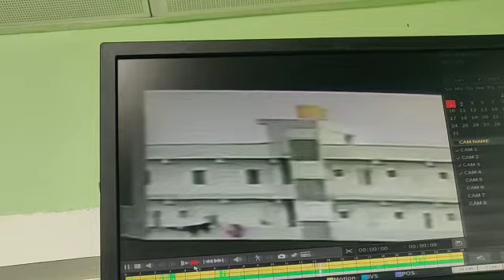Innale nadanatha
Banglore